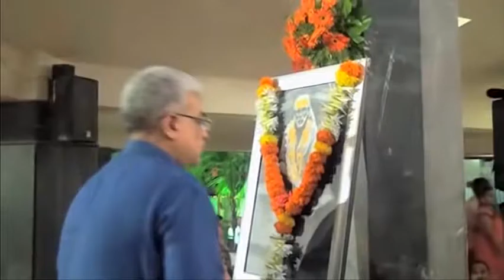Shree Sai Amrit Katha Part 1 at Pune by Sumeet Bhai Ponda ‘ Bhaiji ‘ 19 July , 2016